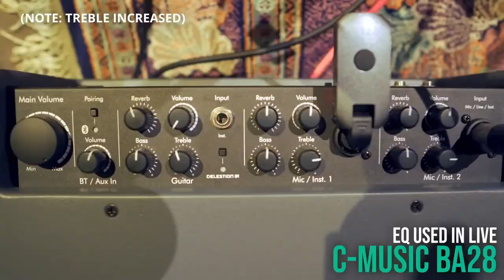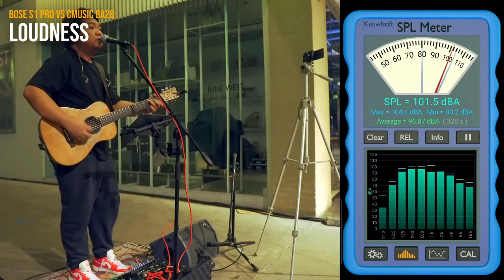Bose S1 Pro & C-Music BA28 Review by Pax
Available here at Rhythmix Enterprises
C-Music BA28 By Celestion - SRP 49,990
Bose S1 Pro - SRP 59,990

Services offered:
Home theater sound system setup
Home theater rack design and construction
Church and business audio and video system setup
Livestreaming setup
Lighting setup
CCTV setup
Audio video system integration

Contact our sales team:
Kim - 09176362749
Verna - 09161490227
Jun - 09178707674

Order your musical instruments (violins, guitars, pianos, etc.), audio equipment (mixers, speakers, equalizers, etc.), video (LED Tvs, video mixers) and lighting equipment (Par LED, COB, Follow spot, etc.) here at Rhythmix Enterprises.

Store Address: Rhythmix Enterprises, Corner Mabini and Cataquiz Sts., Brgy. Poblacion, San Pedro City, Laguna

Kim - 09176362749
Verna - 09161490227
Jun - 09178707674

Thank you and God bless. To God be the glory.